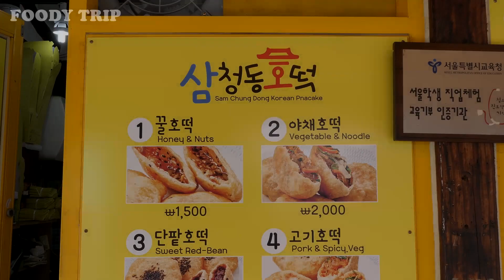Vegetable & Noodle Hotteok - Korean Street Food / Samcheong-dong, Seoul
SamCheong-Dong Vegetable & Noodle Hotteok